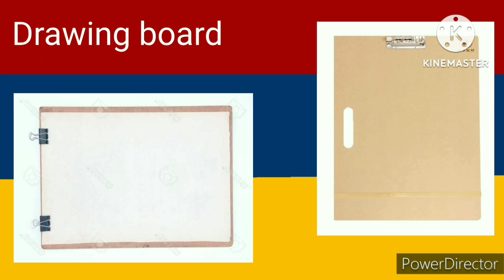ছবি আঁকা ভালো করে শিখতে হলে কয়েকটি অঙ্কন সরঞ্জামের সাথে পরিচিত হতে হবে।